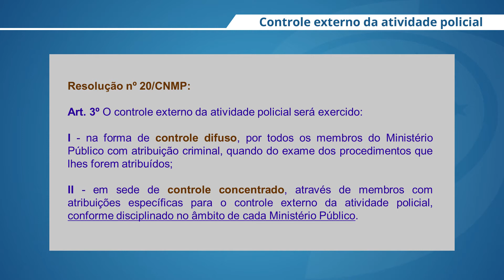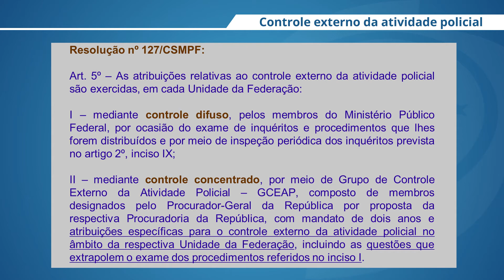Videoaula ESMPU - Controle externo da atividade policial - Aula 2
Nesta Aula 2, o Procurador da República Roberto Antônio Dassié Diana fala sobre as diferenças entre o controle externo concentrado e o difuso, a partir das disposições das Resoluções n. 20 do Conselho Nacional do Ministério Público (CNMP) e n. 127 do Conselho Superior do Ministério Público Federal (CSMPF).